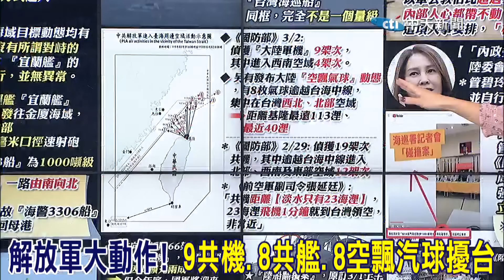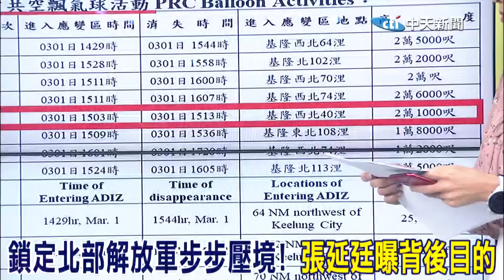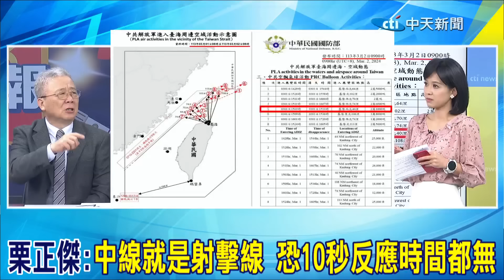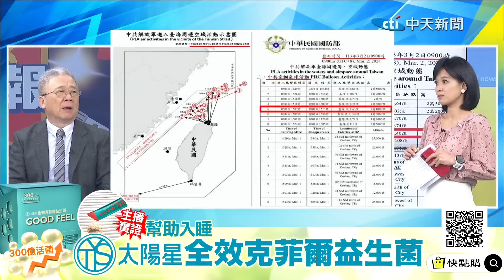解放軍大動作! 9共機.8共艦鎖定北部 前空軍副總司令曝背後目的 栗正傑:這個沒了!恐10秒反應時間都無